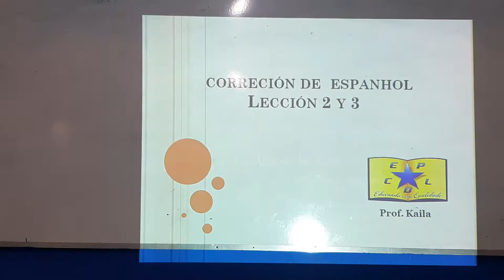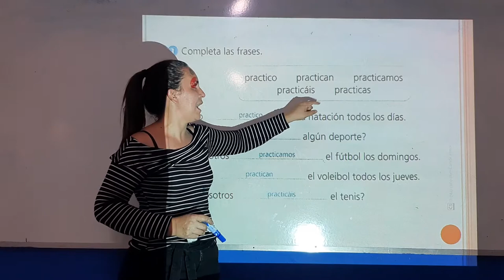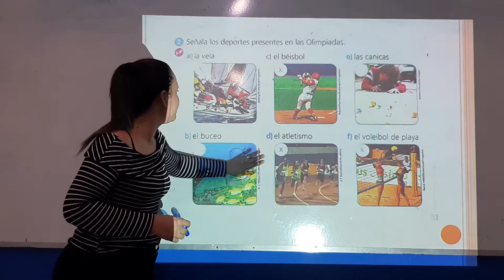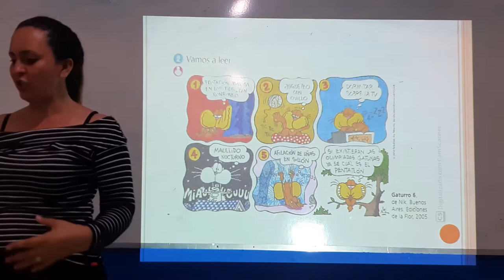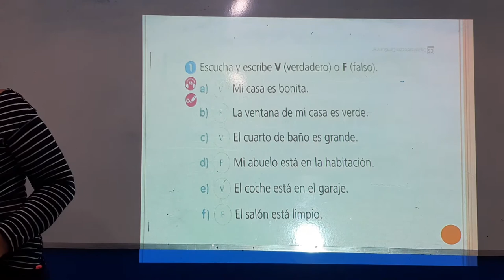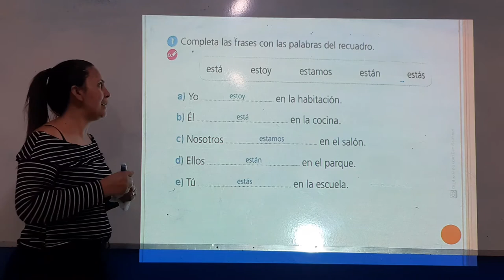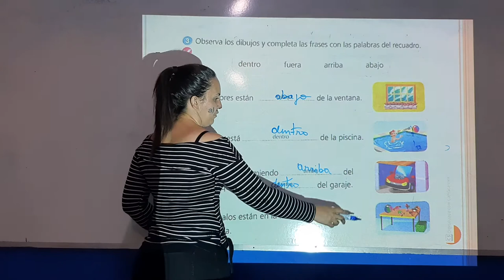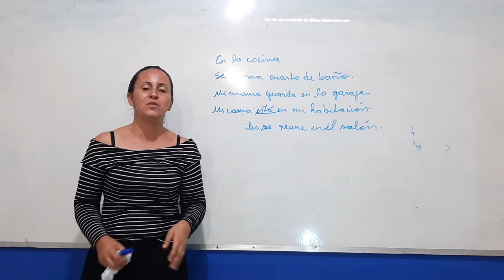Aula de Espanhol do 3° Ano (07/10)